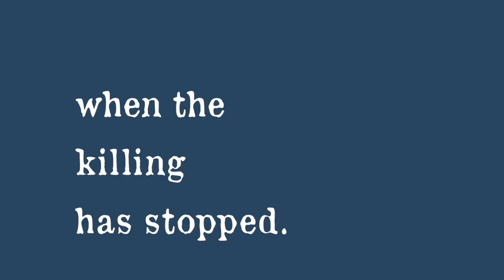Imagine Life's Possibilities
Imagine a world where all life is protected and respected. We are on our way! After over thirty years of killing, the tragic loss of innocent lives has finally ended at the Routh Street abortion facility in Dallas. This facility is finally and forever closing its doors. Praise be to God! Join us on July 11th for closing services to celebrate this wonderful victory for life!